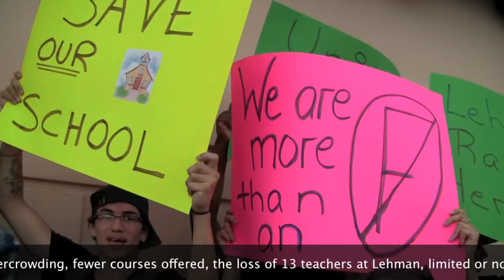Lehman HS Bronx Protest 6-10-11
Lehman HS Bronx Protest 6-10-11 Speakers against Mayor Bloomber budget cuts and teacher layoffs.  In order:
Anne Looser, Dr. Mark Naison - Fordham U., James Vacca - City Council, Michael  Benedetto- State Assembly, Maria Colon - former JFK HS UFT Chapter Leader